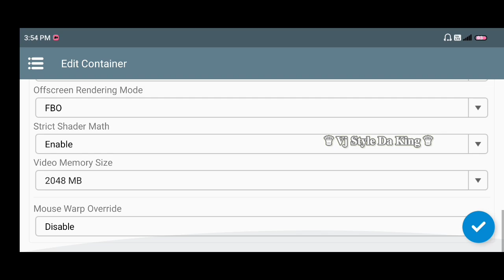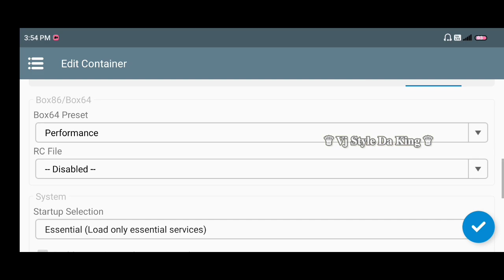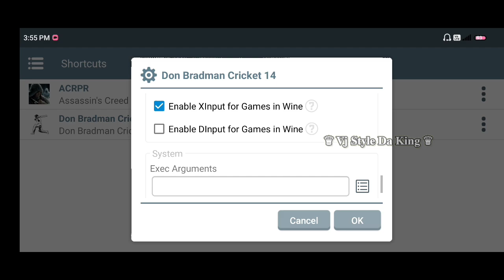Don Bradman Cricket 14 (HD) Gameplay | Winlator 7.1.3 Glibc (Windows) Emulator Android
Processer - SD732G
Version - 11

ღThanksღ

don bradman cricket 14 pc gameplay winlator 7.1.3 glibc emulator
don bradman cricket 14 fix virtual gamepad winlator
ea sports cricket 07 winlator
ea sports cricket 07 ipl patch winlator
how to install winlator glibc emulator
how to install winlator emulator
how to install mobox emulator
winlator emulator android